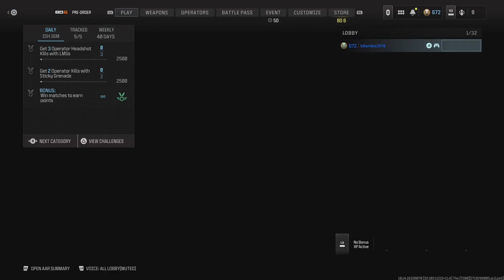Call of Duty: 10 Kills 13 Deaths